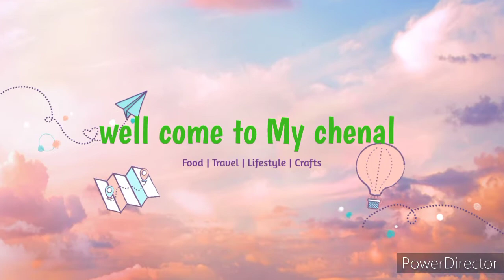How to make masoor dal in simple way ll Dhaba style mosoor dal ll by my sweet home vlog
INGREDENCE
Daal masor 1cup
Tamater2
Namk
Lalmirch 1tbl
Zeera 1tbl spoon
Lasan 1tbl
Sabt 2 gol mirch
Methoed
Daal ko 30 mnt bhogo k rhkyg .
Oil garm krk usi m zeera fry krly phyr dal add kryg jb pani dry hojyega to usi tamtar dal dyg namk laal mirch add krk half cup pani dal k cover krdyg 15 mint tak phr jb pani dry hojyga tamter soft hojyeg daal ka kacha pan khtm hojega phr usi m lasan sabt gol mirch ka tarka dyeg mazedr dal masor tayr hai